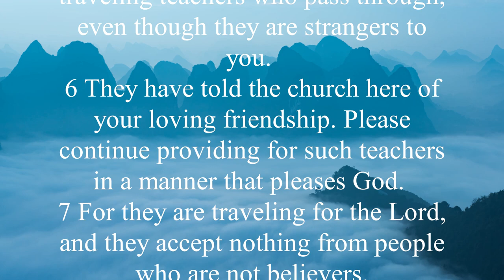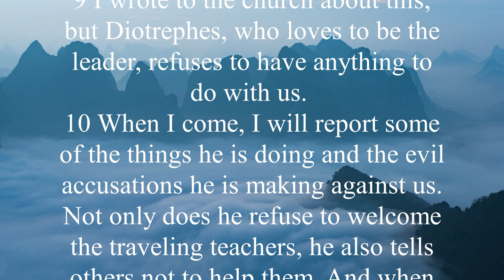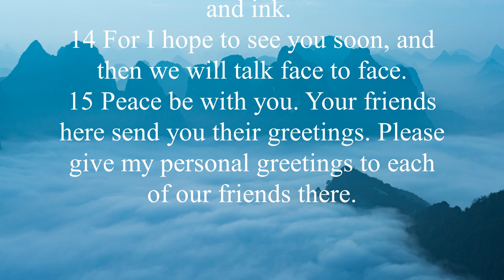The Book of 3 JOHN (NLT) | Full Audio Bible with Scrolling text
While Gaius was dealing with certain troubles in his area, John wanted to direct him, not only in how to respond to the trials but also how to relate to those who proclaim the truth. John’s three epistles are largely concerned with the issue of fellowship—with God, with enemies of the gospel and, in the case of 3 John, with those who proclaim the truth. John wanted to ensure a warm welcome from the churches to those who traveled around preaching the gospel, offering them hospitality and a send-off “in a manner worthy of God” (3 John 1:6).